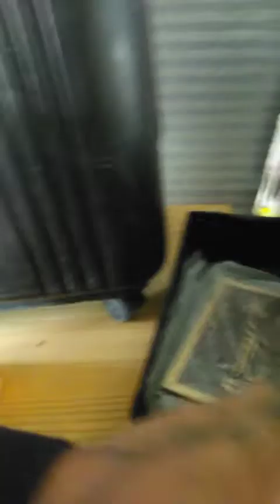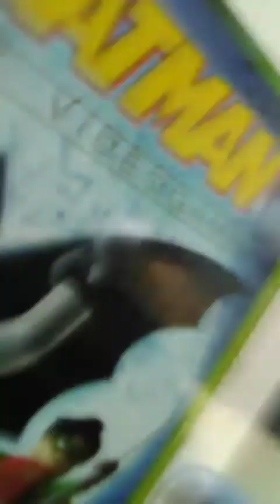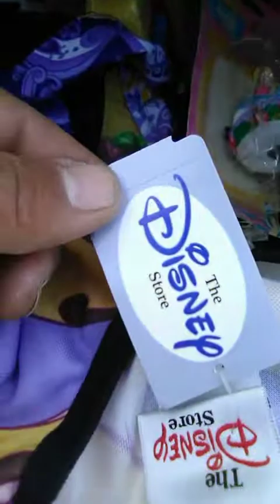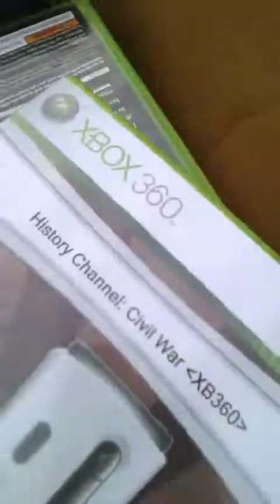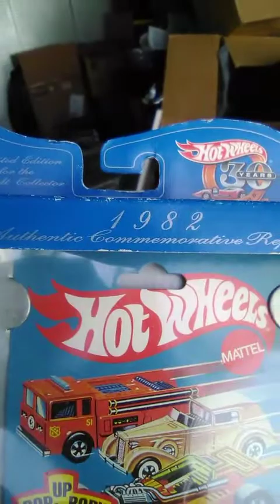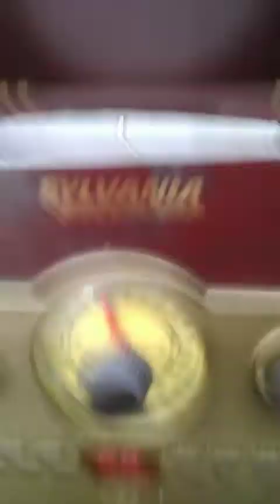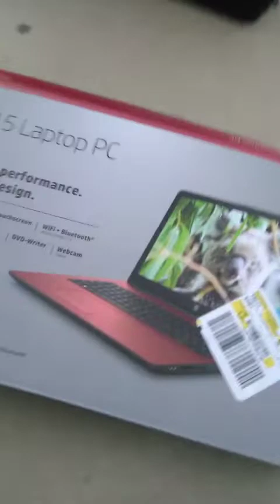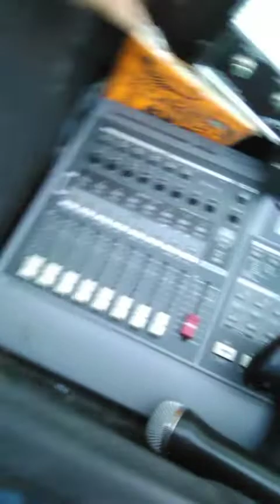Lo que abandonan en depositos en Los Estados Unidos USA #2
En este video me encontre una coleccion de Hot wheels. Puros carritos del Los años 1968-87!! Entre otras cosas tambien Como la caja llena de juegos de Xbox!